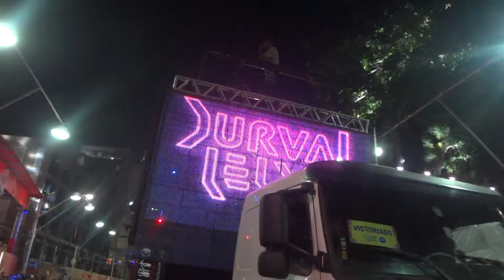Durval Lelys - Trópico Banana/Saia Rodada - Carnaval 2018 - Bloco Me Abraça - 2ª Feira